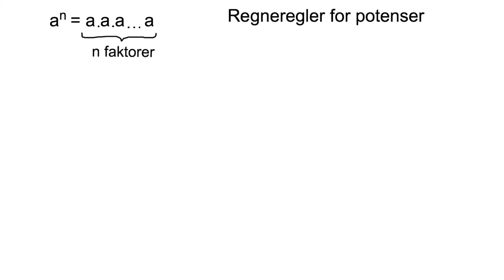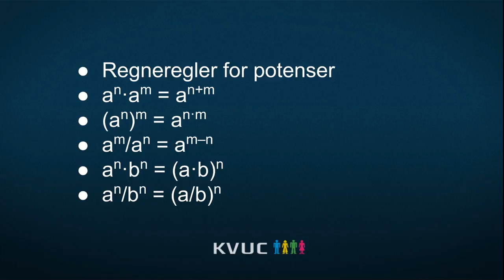Potenser 2: Regneregler for potenser